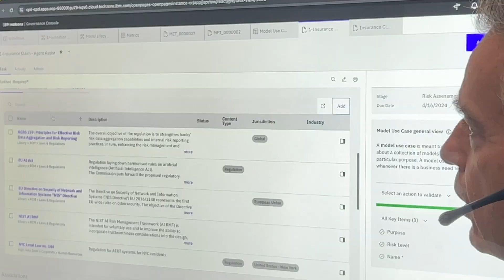IBM Think 2024: The nerve center of your AI operations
Join Cassie Kozyrkov for a tour of IBM's latest enterprise AI releases and to hear why, "Is AI smarter than us?" ... is the wrong question to ask.